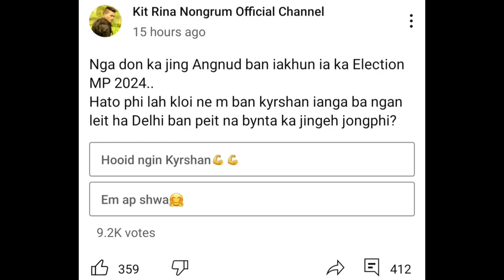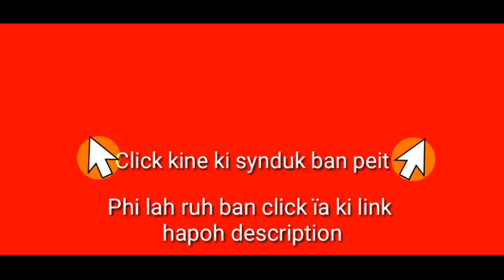Yn iakhun MP Election i Kitrina Nongrum bad i Mayborn Lyngdoh ïano phin jied//Khubor khasi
Khasi song

Khasi film

Khasi video

Khasi series

Khasi Vlog

Ka jingshad

Jingshad

Khasi funny

Jingrwai Khasi

Storyteller Lyndon

Lamjingshai channel

Kitrina Nongrum

Mon vlog

BatesiTV

T7news

KBM Review

Mawphor

Ki Jlawdohtir

News report

Khasi documentary

Education video

Dd Shillong

Larisa channel

Banylla Nongsiej

Code FREEMEN

Jupiter lyngz

Watermark

Logo

Kinemaster

Viral video

Reel

Love

Love status

Love story

Romantic

Cute actress

Cute actor

Cute picture

Cute couple

Live

Live stream

Dubbing

Dubbing video

Dubbed

Dubbing movie

WhatsApp status

Wanjop Sohkhlet

Ram Suchiang

Beralda Suting

Larihun Lapang

Sam

Pyllaitmitre Lypon

Jlaw

Micky Lyngdoh

Paheh

Wellborn Mynsong

Puliaw

Aba Nongkhlaw

Abalin Nongkhlaw

Sherilin Khongwar

Mery Pariong

Sanmilian Mawrie

Arman Disiar

John Rani

Phira Dohtdong

Wanri Pyngrope

Kiki Garod

Elvest Thabah

Marangbah

Larisa channel

Brightly Mynsong

Jlawdohtir

Micky Lyngdoh

Jingiathuhkhana Khasi

Khasi Story

Emdor Suchiang

Anisha Bangalore

Mayborn Lyngdoh

Khubor Khasi

Khasi news

Khasi video